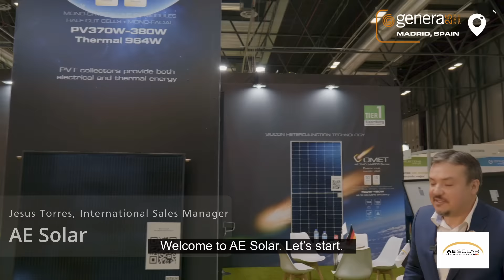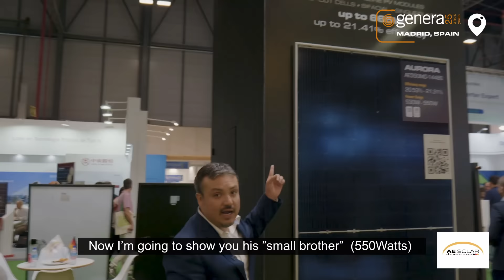Jose de Jesus Torres Landaverde | International Sales Manager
We have successfully presented our distinguished products at 𝐆𝐄𝐍𝐄𝐑𝐀 𝟐𝟎𝟐𝟐:
➖ Top-selling  𝐀𝐔𝐑𝐎𝐑𝐀(up to 670W power range) series and silicon Heterojunction PV module - 𝐂𝐎𝐌𝐄𝐓 will make you think about new solar energy projects.
➖ Our NFC Chips ensure that partners and customers will receive the original product quality, warranty and guarantee. Award-winning NFC chips remain the leading innovation introduced by AE Solar.
➖ 𝐍𝐄𝐏𝐓𝐔𝐍𝐄 - PVT modules produce two types of energy from the sun's radiation: Electricity and heat, AE Solar's solution against the gas crisis.